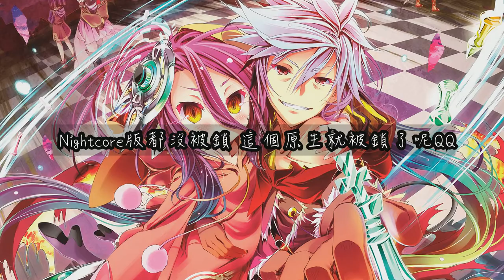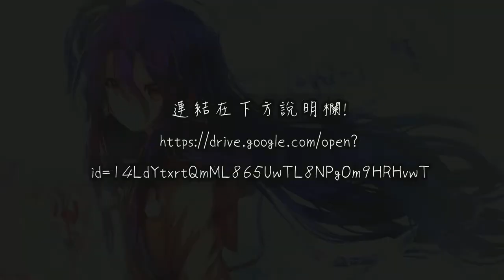[MAD/AMV] 休比 我即使不是"獨自一人"也能夠被原諒吧..(遊戲人生 Zero 劇場版)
Song: 鈴木このみ- There is a reason
Illustrator:

喜歡的話可以按個讚
想繼續看我的作品的話 可以按個訂閱喔!
記得開啟訂閱鈴鐺 才會收到我新片通知

Don't forget to open the notification.

 公式は私はあなたの歌や絵を促進することができない場合は、
 私は24時間以内にすべてのビデオを有する公式歌と画像を削除します。
 If Official don't allow me to promote your song or picture,
 I'll remove any video having official song and picture in 24 hours. THANK YOU